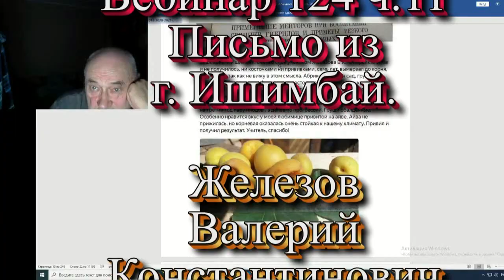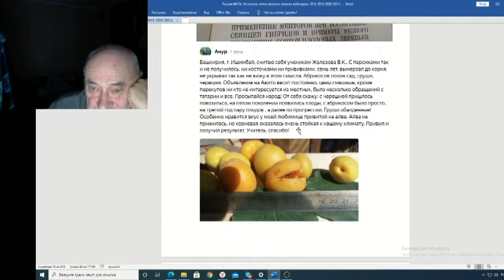Железов Валерий Вебинар 124 ч 11 Письмо из г Ишимбай